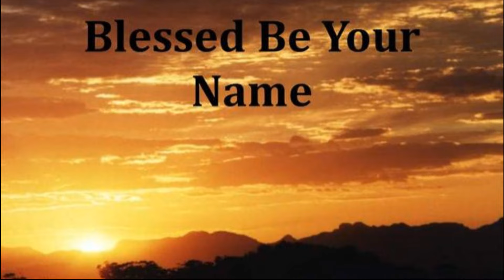Blessed Be Your Name (Matt Redman/Chris Tomlin) cover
Matt Redman (born 14 February 1974) is an English Christian worship leader, singer, songwriter and author now based in Brighton, East Sussex, United Kingdom. An artist for sixstepsrecords, he is also a member and trustee of Compassionart, a charity founded by fellow musician Martin Smith (Delirious?). He has been involved in a number of events for the Passion Conferences and worked with Hillsong London. He co-wrote the 2005 Dove Award-winning "Blessed Be Your Name" (Worship Song of the Year) and the Grammy Award nominated "Our God".

karaoke cover live lyrics guitar lesson tutorial